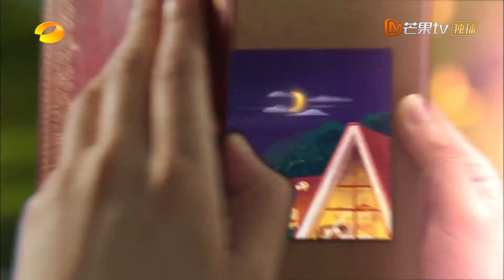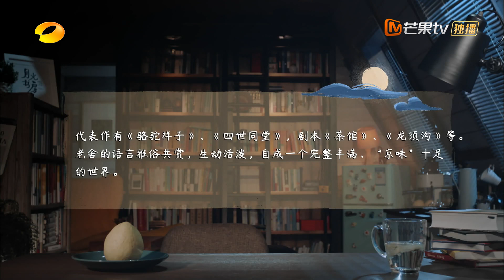《月光书房》20211215期：《四世同堂》——老舍 Read for You丨MangoTV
节目简介：湖南卫视曹怡佳团队倾力打造的全国首档深夜心灵读本节目，节目精选真挚、温暖的文学佳作，适配深夜氛围，由热爱阅读的“月下读书人”，以面对面诉说的形式，每晚为屏幕另一侧的你，朗读一篇美文，营造一片心灵的休憩空间！